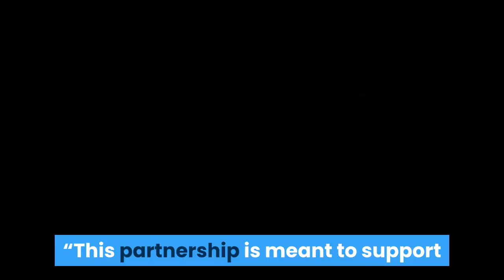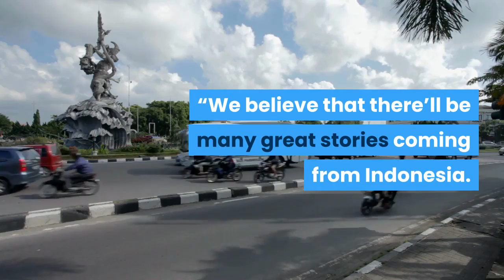Netflix partners with Indonesia's Ministry of Education and Culture to boost local film industry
Netflix is preparing a series of programmes for Indonesian filmmakers

Netflix Indonesia just announced in a Twitter statement today that it will partner with the country’s Ministry of Education and Culture to support the local film industry.

The California-headquartered streaming company aims to empower local filmmakers through a series of programmes which includes filmmaking workshop with both local and international filmmakers, short film competition, online safety training programme, and Agile Government Workshops along with the World Economic Forum.

“We appreciate Netflix for their support for Indonesian film industry growth,” said Minister of Education and Culture Nadiem Makarim.

“This partnership is meant to support and internationalise our local films,” he added.

Makarim had recently made headlines with his appointment as minister after leaving the position of CEO of ride-hailing unicorn gojek.